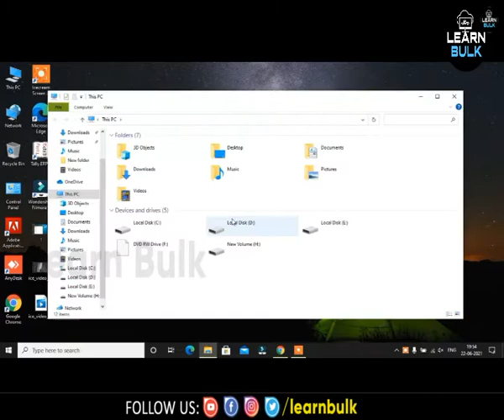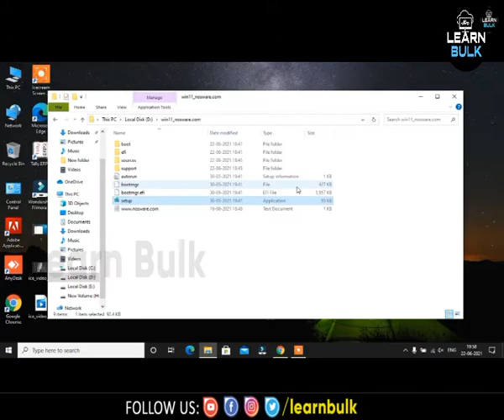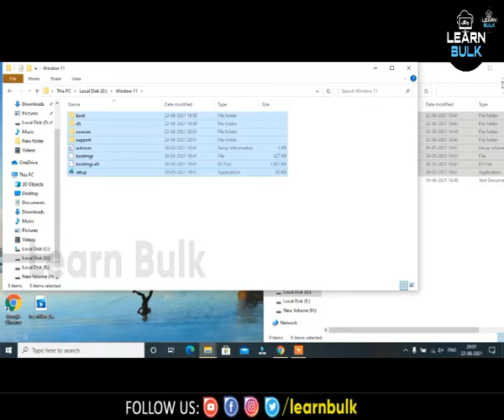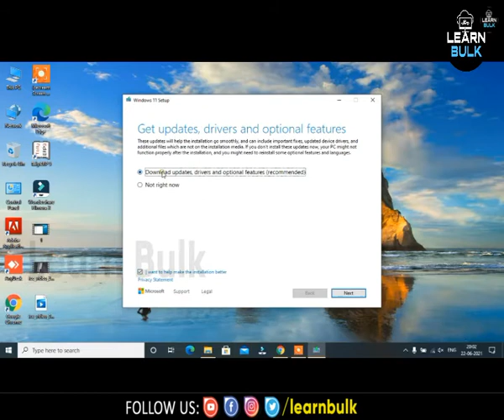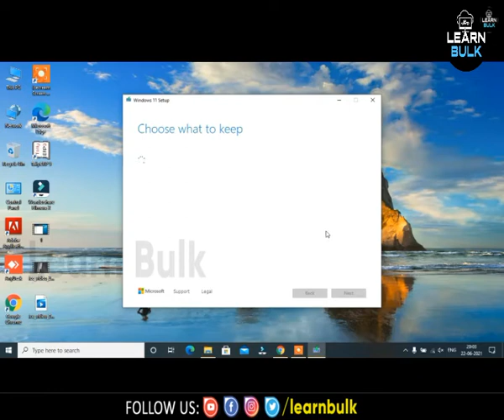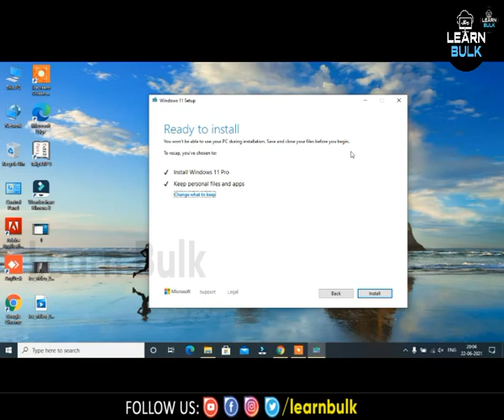How to Fix Error This PC Can't Run Windows 11| LearnBulk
How to Fix Error This PC Can't Run Windows 11

This is link Download File

If you too are trying to get Windows 11 installed on a old desktop or laptop then you might have realized, it’s not a cakewalk. Many users have been facing installation errors on their pc or laptop, including errors like “This PC can’t run Windows 11“ "This PC must support TPM 2.0" "THis PC must support Secure Boot".

Here’s how to fix the problems with Windows 11 installation on Windows 11.